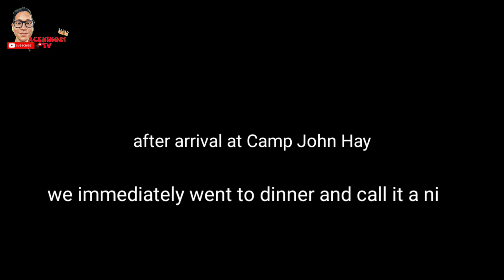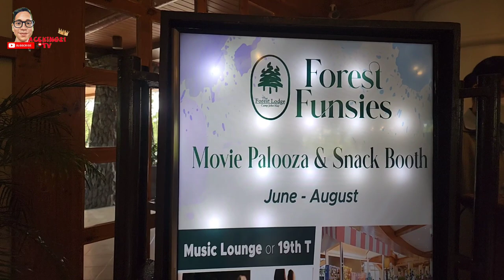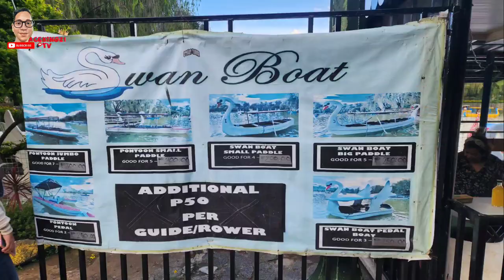The Manor Hotel, The Forest Lodge Camp John Hay Baguio Trip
Baguio city trip featuring The Manor Hotel and The Forest Lodge at camp John Hay and some other features on what to do in Baguio